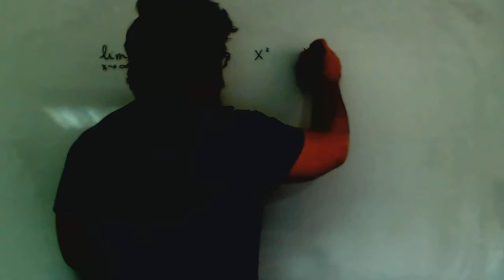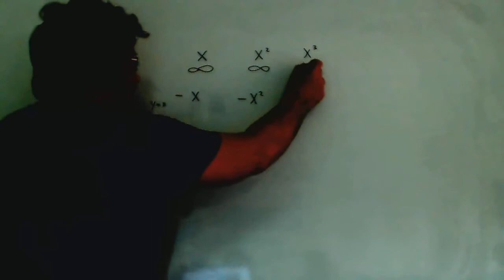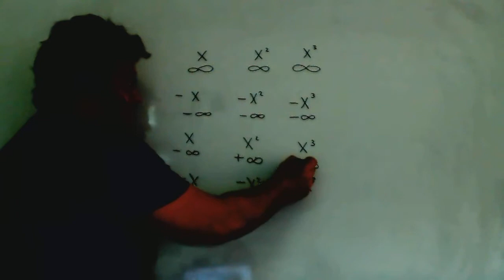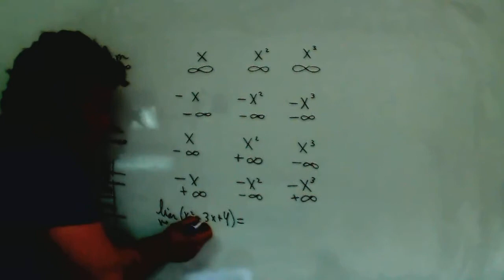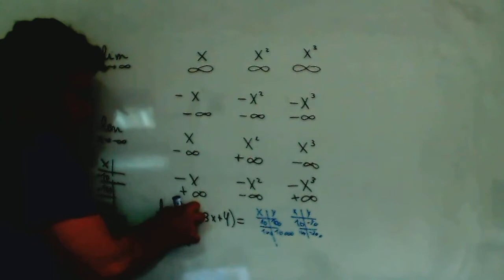Limites en el infinito de monomios Matematicas 1º Bachillerato Academia Usero Estepona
Limites en el infinito de monomios Matematicas 1º Bachillerato